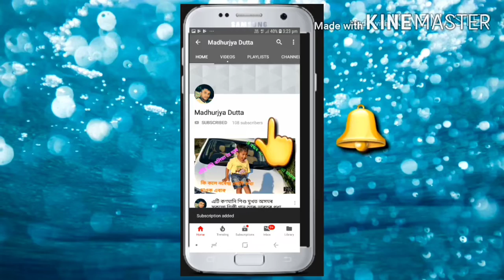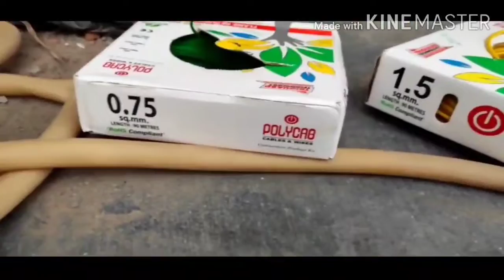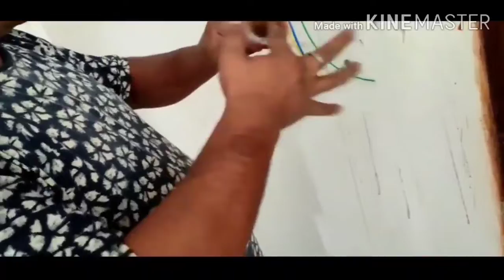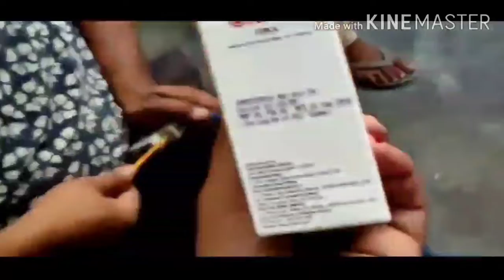Underground and casing capping wiring